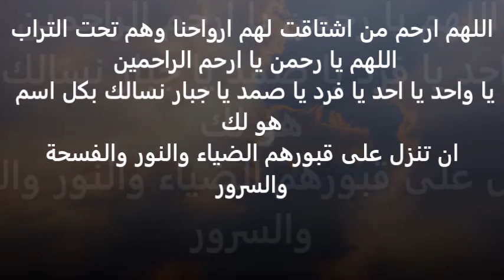لقد رحل ابي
اهداء لوالدي
بصوت : محمد سعيد انور خوام